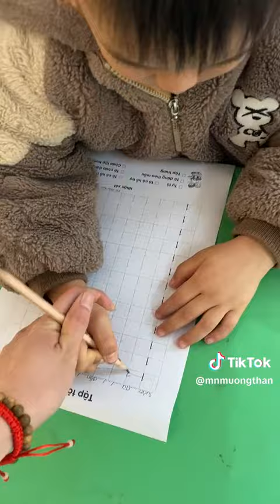Giờ tập tô của các con.